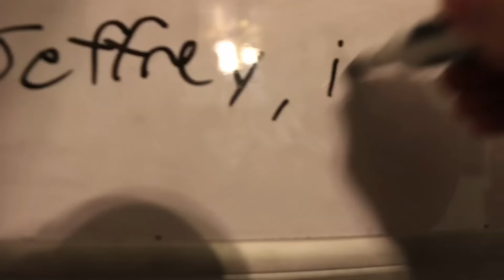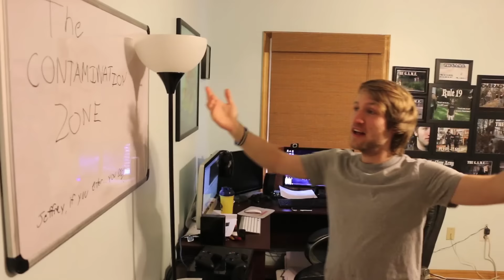THE CONTAMINATION ZONE!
After Jeffrey threatens to destroy more shit, Jesse turns to bio-warfare and contaminates everything in his room -- set to song!

FAN MAIL:
RiDGiD STUDiOS